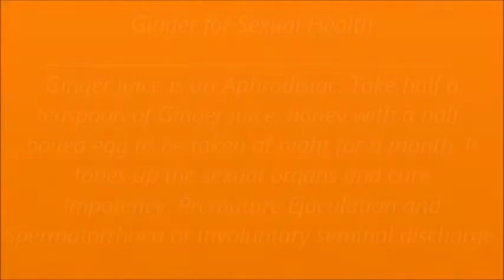Most Effective Premature Ejaculation Cure l Last Longer on Bed Right Tonight